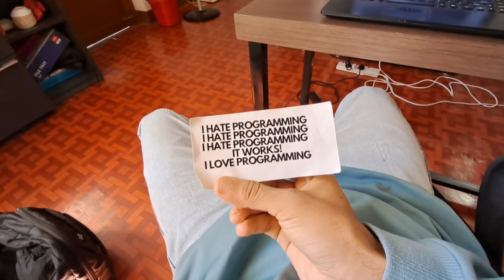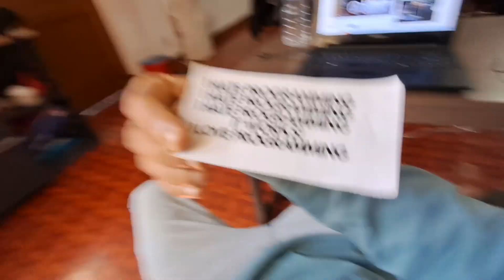Is government jobs are better than private? 😮 || Amrit science campus